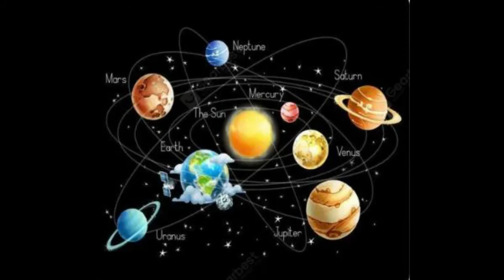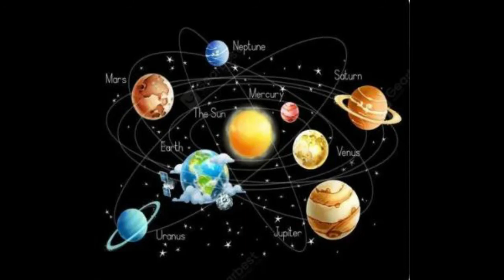இறைநிலை தவம் - ஆழ்நிலை தவம்| பேராசிரியர் சக்தி சரவணன் உலகநாதன் அவர்கள்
WCSC  விருதுநகர் மண்டலம் சாத்தூர்  இணையவழியில் அதிகாலை தவம் என்ற நிகழ்ச்சிக்காக "இறைநிலை தவம் - ஆழ்நிலை தவம்” பேராசிரியர் சக்தி சரவணன் உலகநாதன்